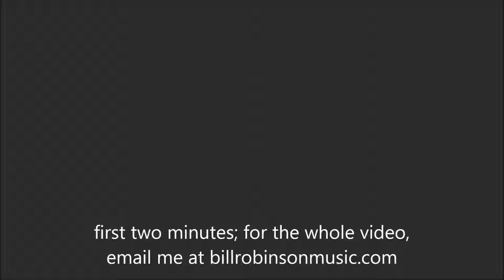Sri Ram Jai Ram Jai Jai Ram [First 2 minutes] (Mantra Cantata, Movement 2)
First two minutes of Sri Ram Jai Ram Jai Jai Ram, second movement of the Mantra Cantata by Bill Robinson. [For the complete video, please email .]
Recorded at the premiere performance, October 21, 2012 by the Chamber Choir of the Durham Choral Society, conducted by Rodney Wynkoop, with a string orchestra with section leaders from the Ciompi Quartet, and Randall Love, piano.

Full details, score, and program available at billrobinsonmusic.com.